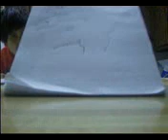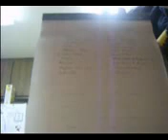CNS News At 11 (Gary & Steven)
My brothers playin around. Acting like asses, kinda inappropriate, but still funny. This was filmed years ago.